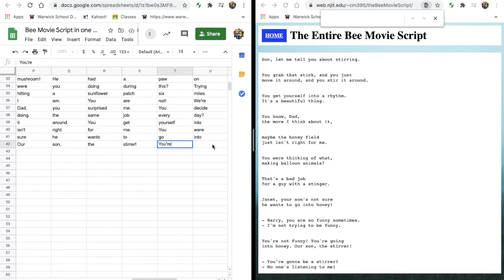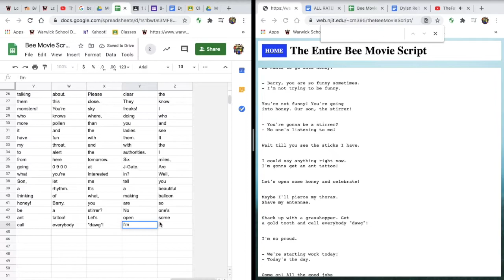WRITING THE WHOLE BEE MOVIE SCRIPT IN GOOGLE SHEETS! (PART 5) (NOT CLICKBAIT)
INSANE series this will probably be like a 20 part series because bee movie big movie also ya like jazz will be one part XD